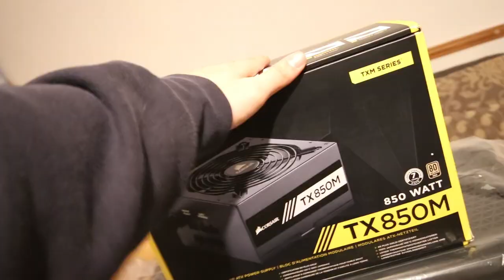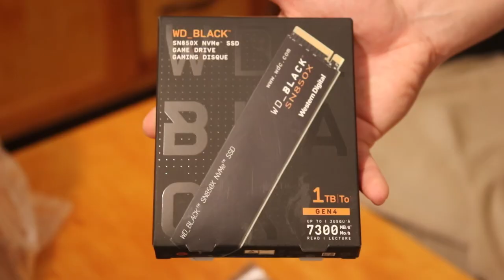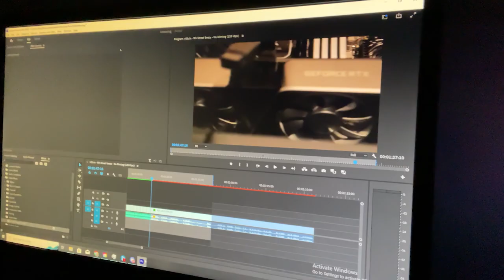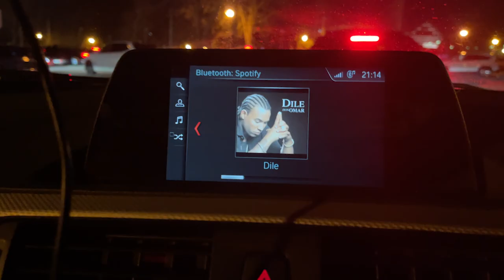BUILDING MY $2000 PC┃VLOG 5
Quote Of The Day : We Live In A Simulation :)